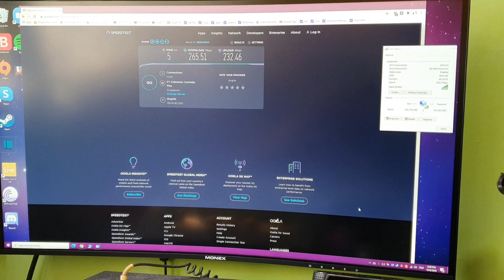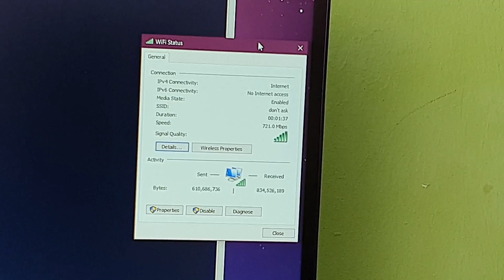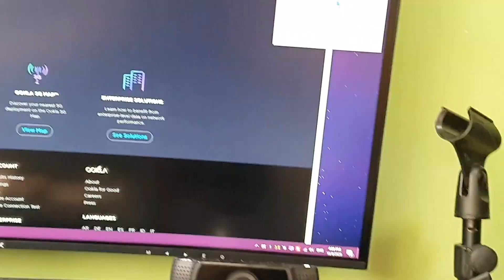Wireless OR Wired Backhaul Benefits -Mesh Router Experimentation!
Which is faster? Wireless or Wired Backhaul connection benefits? Check out this short DIY session! Mesh Router Experimentation!
Support our other Music channel here!
Facebook: Chester & Music
Bringing you weekly content every Saturday at 1230pm (GMT +8)!